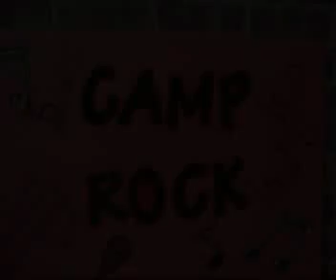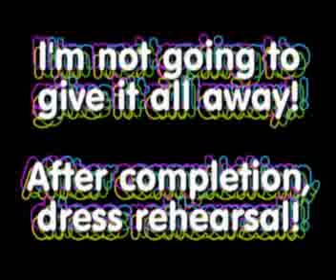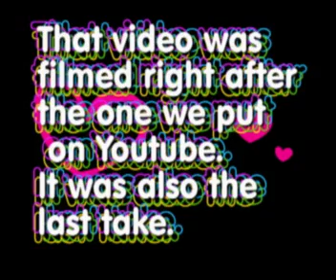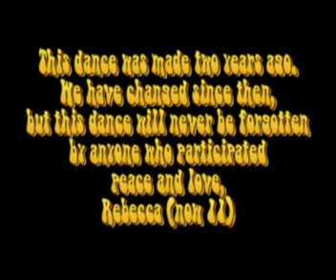Camp Rock Dumont: Behind the Scenes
At long last, the out takes and other crazy stuff that went on during production of one of the most outrageous music videos of all time. We hope you laugh your head off!